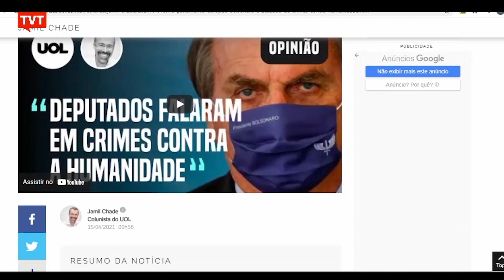Bolsonaro é criticado em audiência no parlamento europeu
A situação catastrófica pela qual passa o Brasil no combate ao coronavirus está chamando a atenção internacional. Nesta quinta-feira (15) uma audiência no parlamento europeu debateu o assunto e apresentou as questões ao embaixador do Brasil na União Europeia, Marcos Galvão.